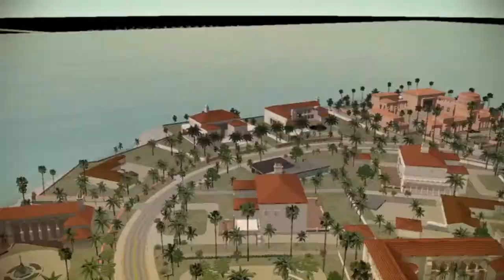The Godfather 2 Let's Play - New Crib For Me, House in Florida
Hell yeah new home for me!